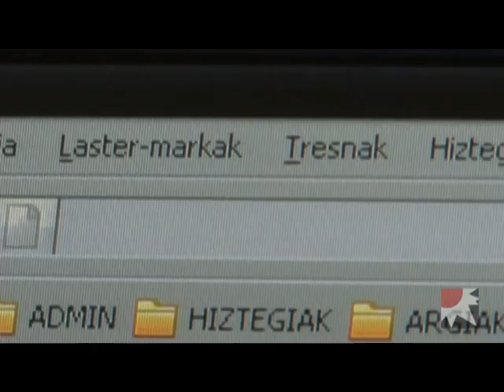Graffitiak Euskal Herrian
80ko hamarkada amaieran Gasteizen lehen graffitiak egiten hasi zirenetik, Euskal Herriko hormak museo erraldoi bilakatu dira. Betidanik mugimendu jarraitua izan dena, apurka gizartean gazte eta ez hain gazteen artean zabaltzen ari da, zenbait herritan oraindik ere dauden oztopoak gaindituz. Horretaz mintzatzeko graffiti munduko pertsona zenbait bildu dugu, eurak baitira eguneroko borroka horretan lanean ari direnak.